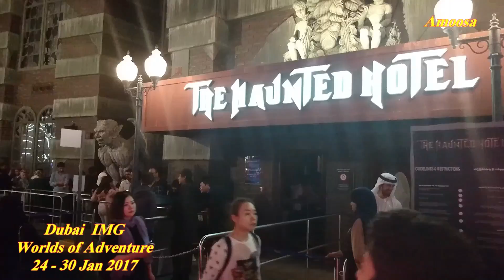IMG Worlds of Adventure